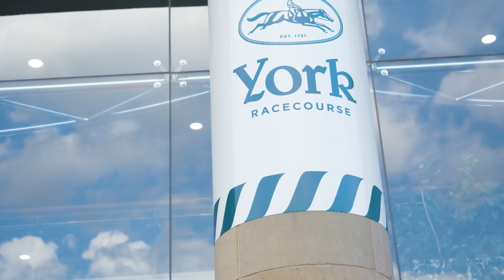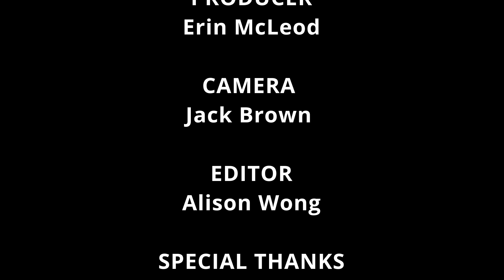Catch! | XLR Summer Ball 2024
Jordan interviewed the band Catch! at the Summer Ball!

Background music written and performed by the band Catch!